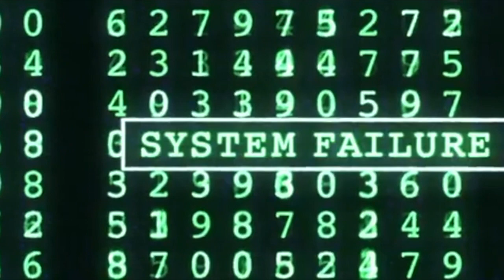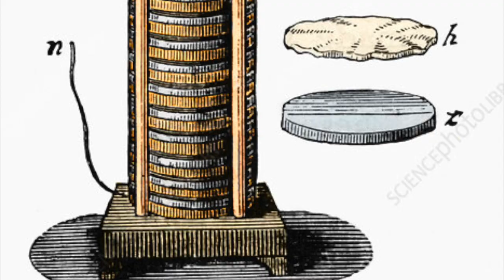Cathedrals - The Great Engines Of The Old World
Cathedrals - The Great Engines Of The Old World. Welcome to Awake, Free, And Ready, Join us as we dive down another amazing rabbit hole about our lost history. The stolen history that has been hidden from humanity for centuries.
What if the great cathedrals, basilicas, churches, mosques, and temples of antiquity were not the buildings we've been led to believe? What if these buildings were repurposed by religion to hide the truth?

Keep an open mind and look at these structures with new eyes. You just might find something fantastic hiding in plain sight.

Nothing is as it seems.

The contents of this video were inspired by other truth seekers I admire and respect.

What do you think will happen? Is this a good thing or trouble for humanity?

Plus, join our growing community on our Awake, Free, And Ready FB Group